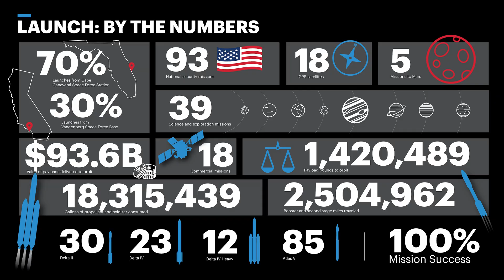ULA 150th Launch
150 rockets. 150 missions. 100% mission success.